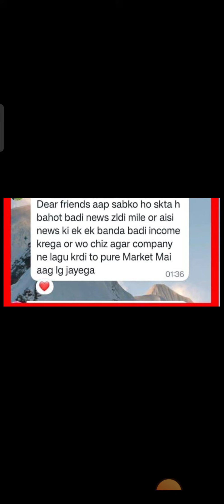Tallwin Life | New Update Today | Latest News Unlock Life Me Non Working Income Receive Hua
Your Query:-